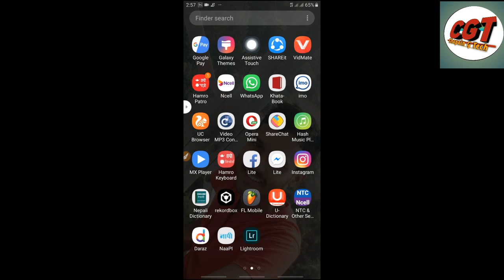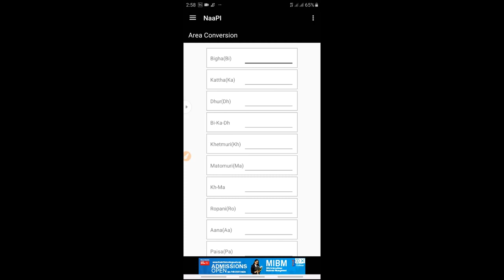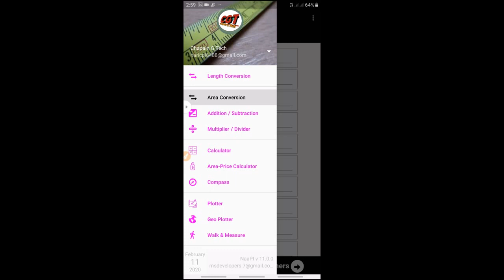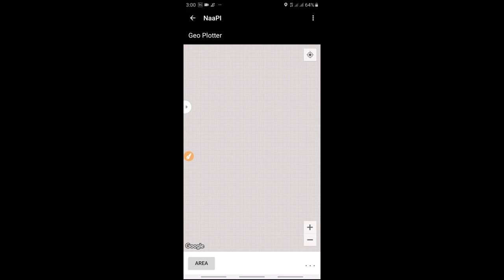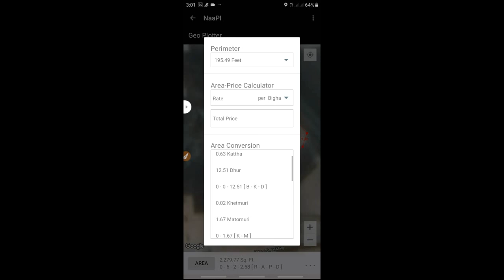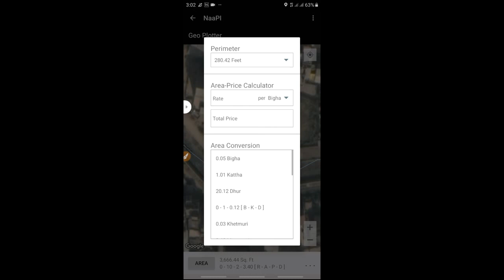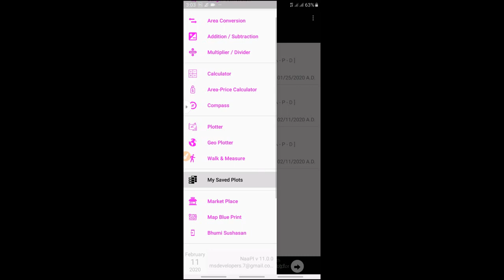तपाईंको घर जग्गा कति छ त? नापनुहोस येसरी online हेर्नुहोस पूरा भिडियो।।online jagga napne tarika..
video is for educational purpose only.Copyright Disclaimer Under Section 107 of the Copyright Act 1976, allowance is made for "fair use" for purposes such as criticism, comment, news reporting, teaching, scholarship, and research.